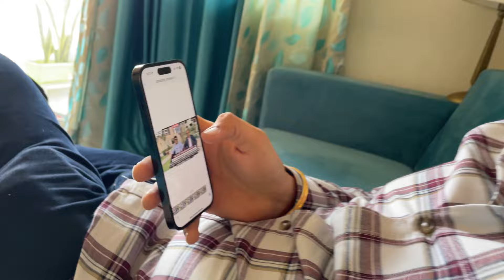How To Lose Weight Fast with These Tips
hello doston

here is our instagram links...

thank you all for your love and support keep smiling and keep supporting...